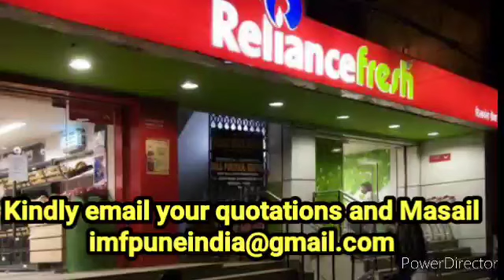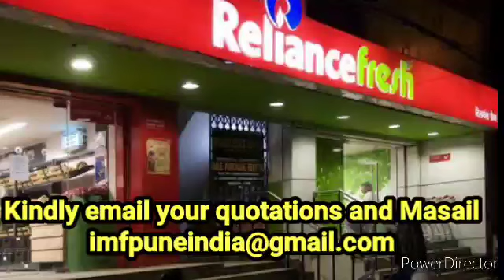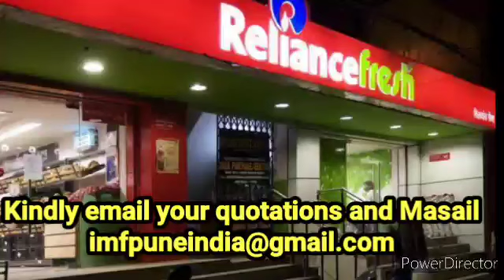1225 ISLAAHE MUAASHARAH, Amazon Flipkart Ko Dhoka Dene Waalo Ka Ibratnak Anjam